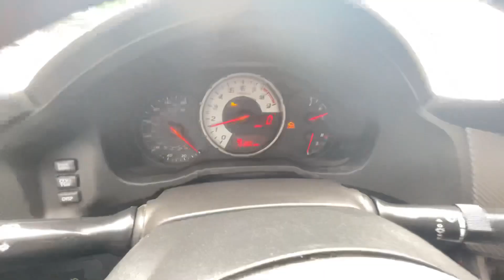2015 Scion FR-S Release Series 1.0 STK#9350 // Replica Auto Sales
STK # 9350
Key # 93
2015 Scion FR-S Release Series 1.0
2.0L 4 cyl. 6 speed RWD coupe
75,300 miles
Good Airbags!
Light front right side damage
Runs and drives on lot
$11,995